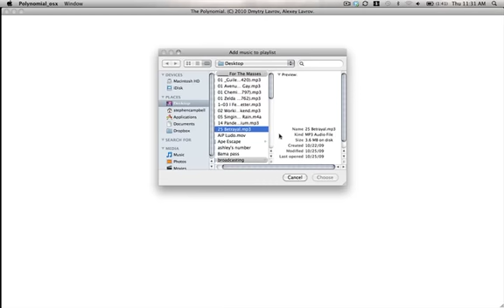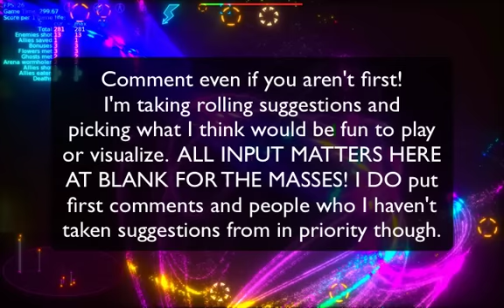Adventures in the Polynomial (Betrayal from Silent Hill 2)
The March Hare tasks ServbotSteve with adventuring into nightmare fuel territory. Trying new color schemes, visualizers, and those weird wormhole doodads.

Silent Hill is owned by Konami